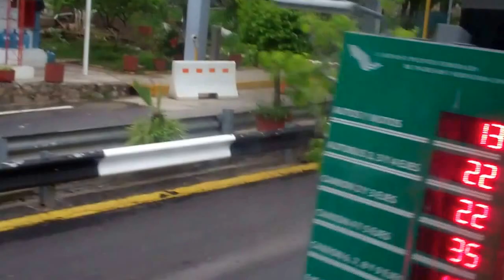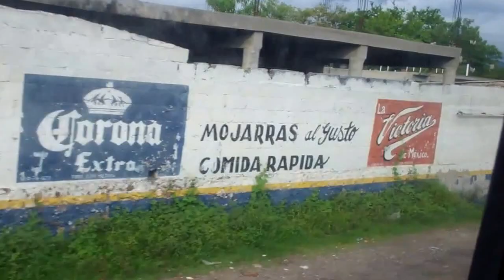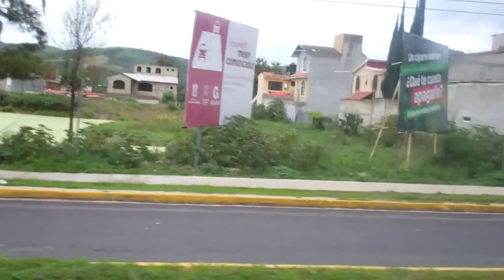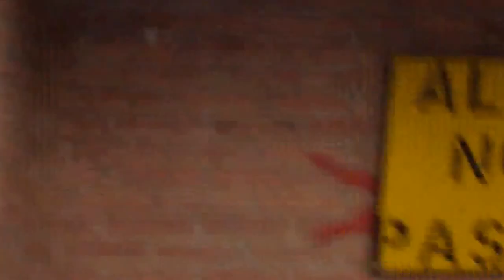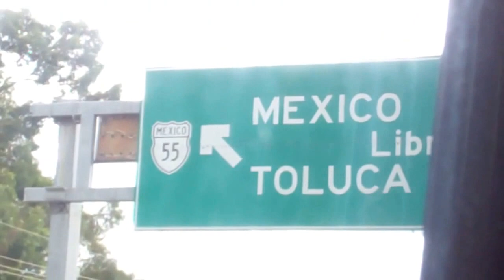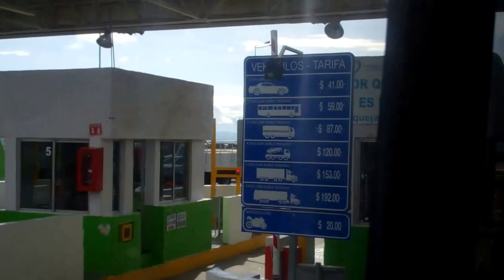Iguala to Cancun Part 2: Bus Trip from Taxco to Toluca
Recorded June 24: Caught our Bus to Toluca in Taxco where it made a lot of stops along the way..